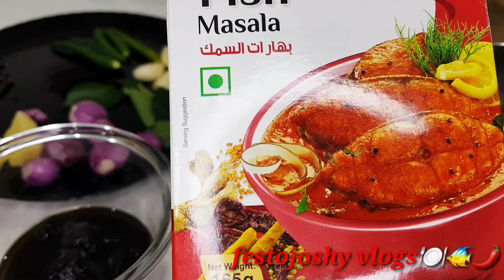തിലാപിയ മീൻ ഇങ്ങനെ ഒന്ന് grill ചെയ്തു നോക്കിയേ //Grilled Fish Tilapia.